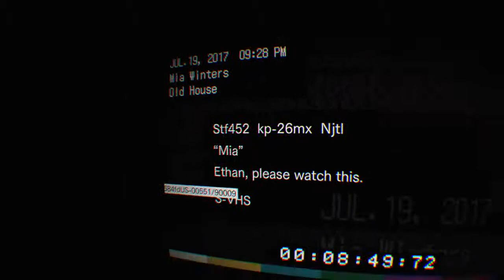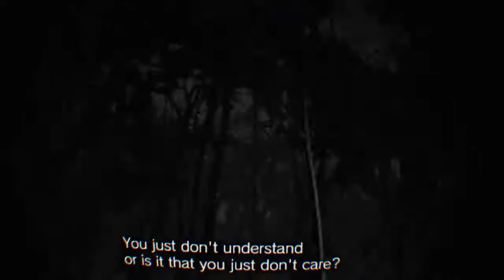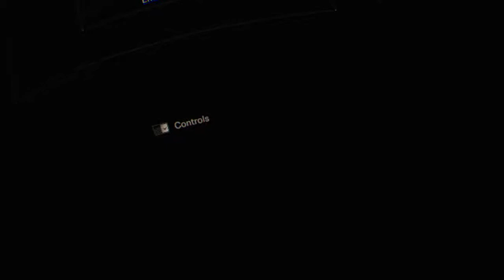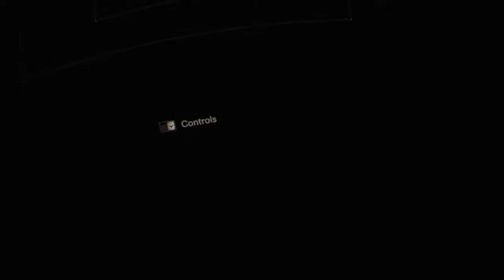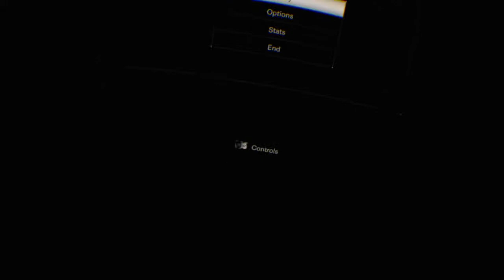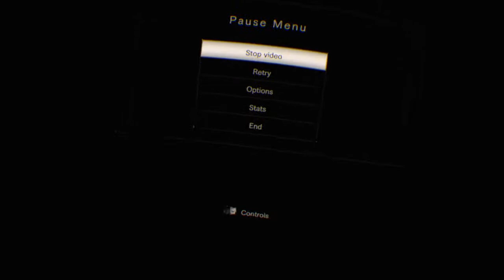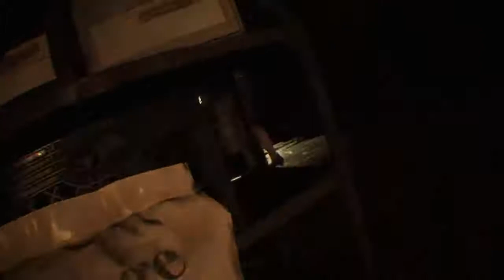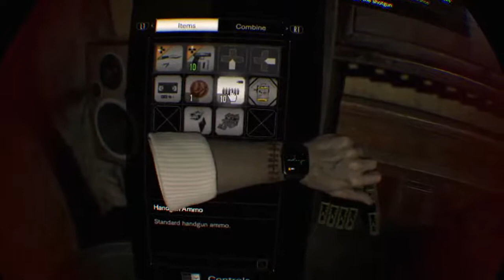SNP_56's Live PS4 Broadcast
I have a laugh. I put videos of me having a laugh on here. Please enjoy.